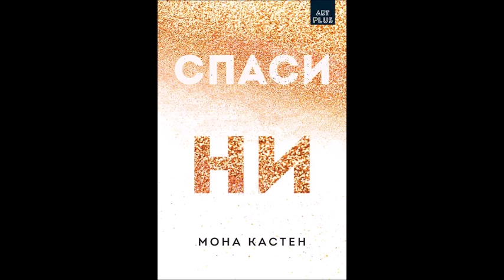Мона Кастен - серията Макстън Хол - книга 3 - Спаси ни - глава 1-5 (Аудио книга)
Мона Кастен - серията Макстън Хол - книга 3 - Спаси ни - глава 1-5 (Аудио книга) - Любовен роман

ТЕ ИДВАТ ОТ РАЗЛИЧНИ СВЕТОВЕ, НО СА СЪЗДАДЕНИ ЕДИН ЗА ДРУГ.

Руби и Джеймс вярват, че са успели да се преборят с всички предизвикателства, които са стоели на пътя им. Но скоро задълженията, които обвързват Джеймс със семейството му, заплашват да помрачат щастието на младата двойка за пореден път. Може би все пак двата свята, на които Руби и Джеймс принадлежат, действително са твърде различни…

Затаете дъх за грандиозния финал на вълнуващата любовна история между Руби и Джеймс!